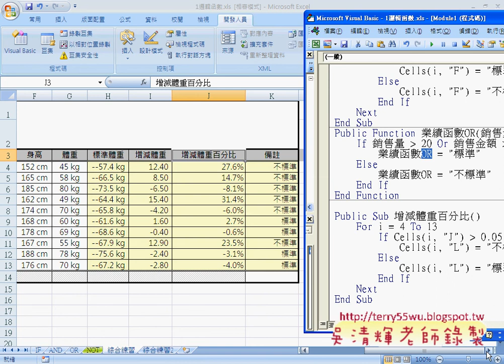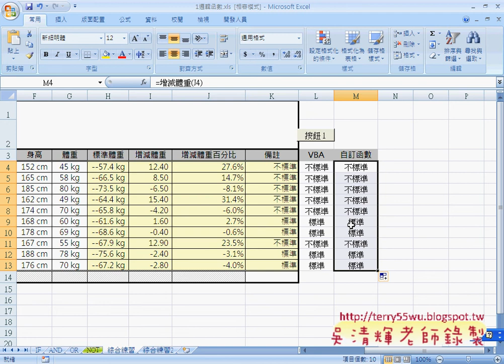04 綜合練習函數與VBA解答自強EXCEL VBA 吳老師